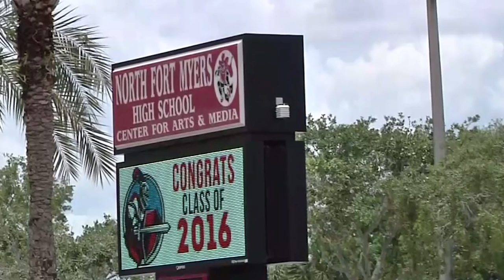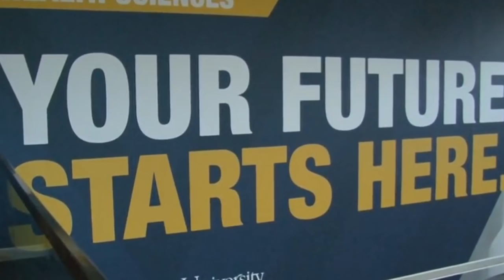What Happened to Noel Devine?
noel devine was a speedy running back for west virginia. but what happened to his nfl career?